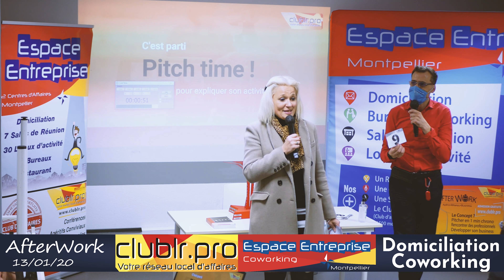CALVEZ Marie-Dominique - Pitch Elevator - Afterwork Club LR Janvier 2022